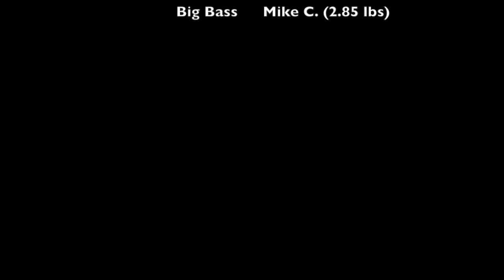Goodtimes September 2015 Club Tournament: Bayou Sorrel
Footage from our September club tourney out of Bayou Sorrel.  The Atchafalaya River is finally low enough to get back into after being high since February of this year!  It was a lot of boats out there but we all had a blast!!!